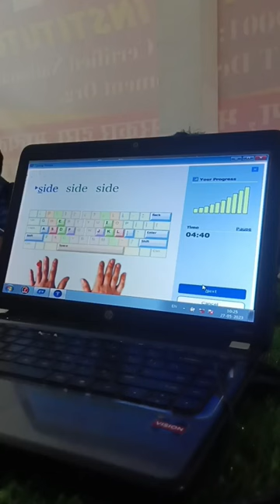Typing Test Practice || Speed 40wpm